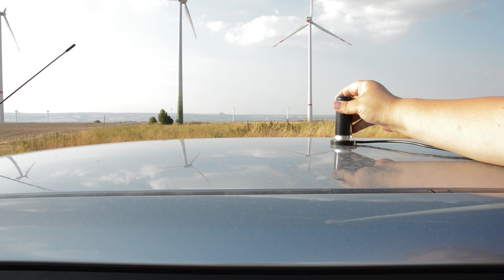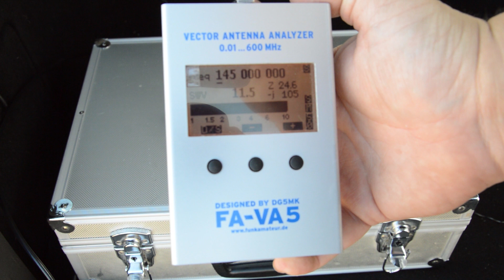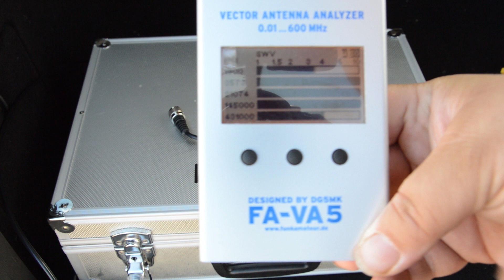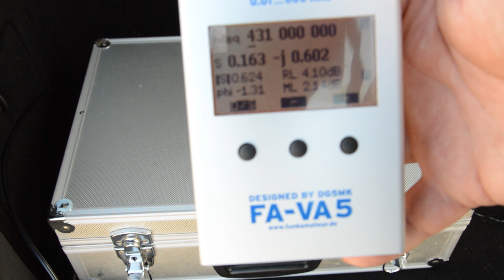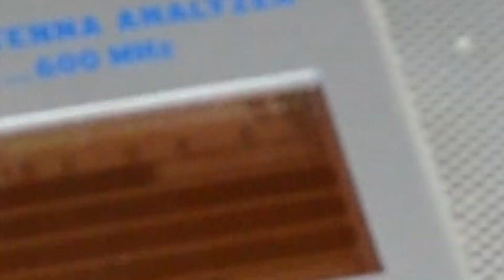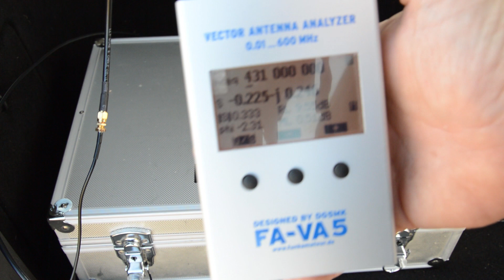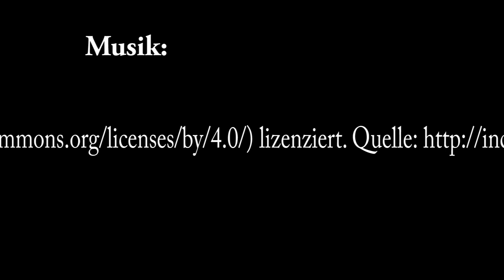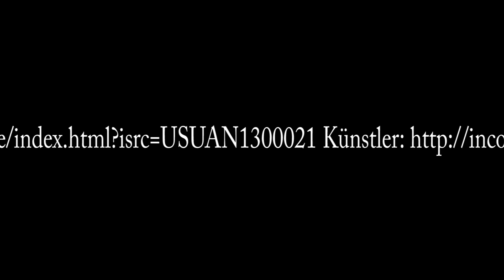HH-N2RS Auto Dualband Antenne 136-174MHz 400-470MHz im Test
Was taugt die 9 cm Mobil Antenne für VHF und UHF denn wirklich. Schaut euch das Video zur HH-N2RS Magnet antenne an.